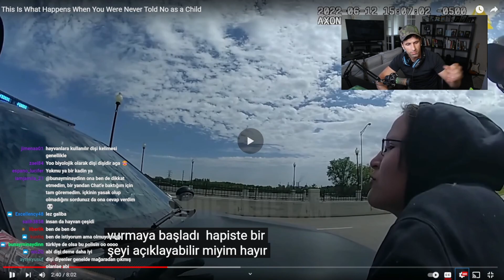ŞÜPHELİ KADIN POLİS ARABASINA KAFA ATTI VE POLİSE TÜKÜRDÜ | AMERİKALI AYNASIZ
MERHABA BU KANAL DA GENEL OLARAK AMERİKALI AYNASIZIN KESİTLERİNİ PAYLAŞIYORUM HOŞUNUZA GİTTİYSE TAKİP EDİP BEĞENEBİLİRSİNİZ

AMERİKALI AYNASIZ YOUTUBE

AMERİKALI AYNASIZ İNSTAGRAM

AMERİKALI AYNASIZ DİSCORD

AMERİKALI AYNASIZ TWITCH